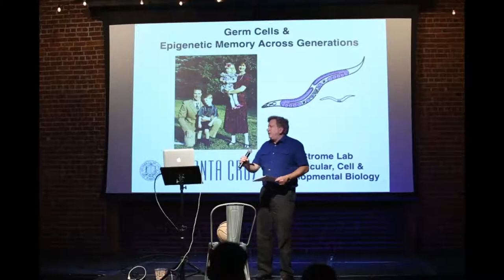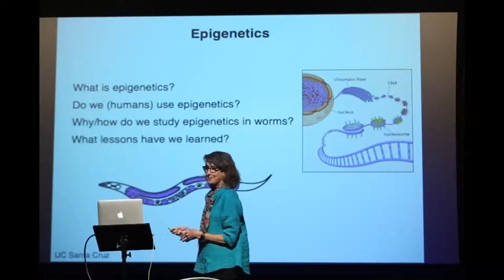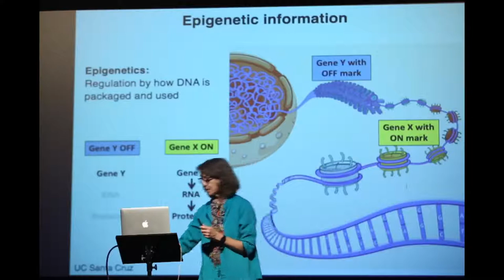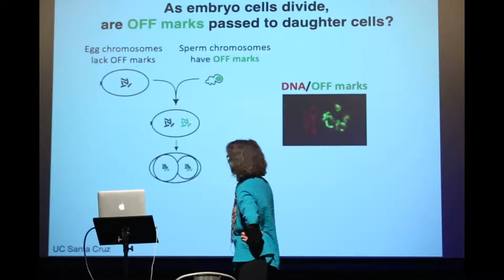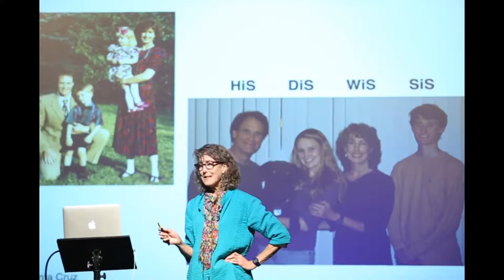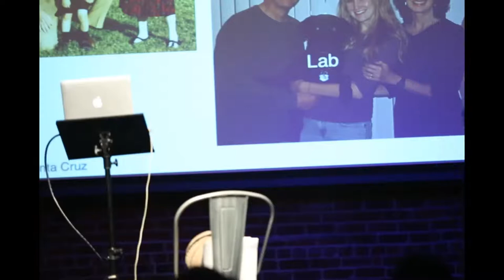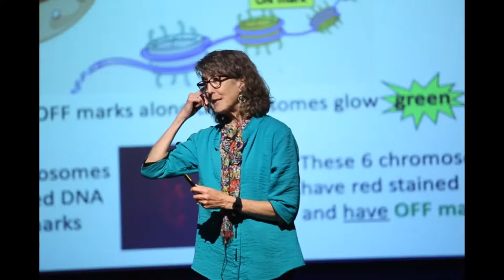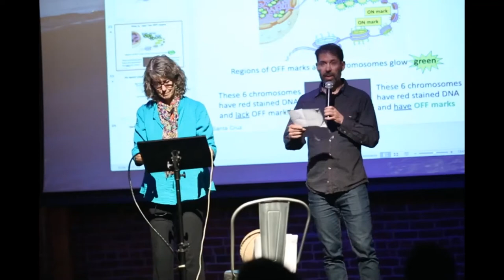Prof. Susan Strome: Germ Cells & Epigenetic Memory Across Generations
What is epigenetics and can epigenetic memories be passed from parents to children? Epigenetics in Greek literally means "above or in addition to genetics" and refers to chemical changes to the genome, outside of the genetic code itself, that can influence which genes are active ("expressed") and which are silent. The Strome lab at UC Santa Cruz is using a tiny model organism to tackle the burning question of whether epigenetic changes can be passed from parents to their children, and if those changes provide "epigenetic memories” to the children. The lab's studies have focused on germ cells, eggs and sperm, which carry information across generations. They’ve discovered that germ cells pass an epigenetic memory of gene expression patterns from parents to offspring and that that memory is essential for the offspring’s germ cells to develop properly. Without that memory, the offspring are sterile … end of the line for that population! Discussion of this fascinating story will be preceded by a short primer on some important terms and basic concepts, including DNA, chromosomes, genes, gene expression, and development of cells with the same genes into different tissues.

Susan Strome was trained in Chemistry, Biochemistry, and Development & Genetics. She initially started a research lab at Indiana University and moved her lab to UC Santa Cruz in 2007. She is married and has 2 kids - everyone in the family is in science!